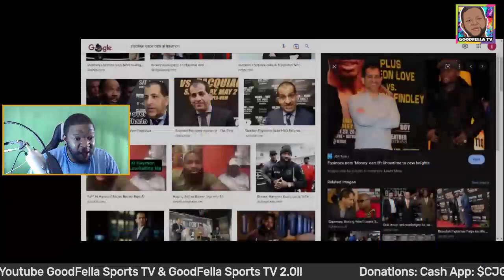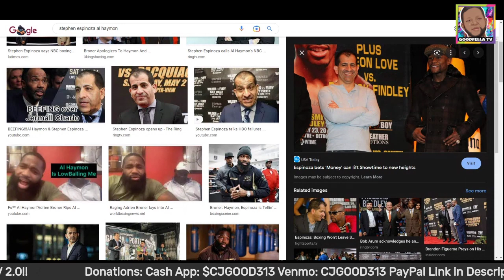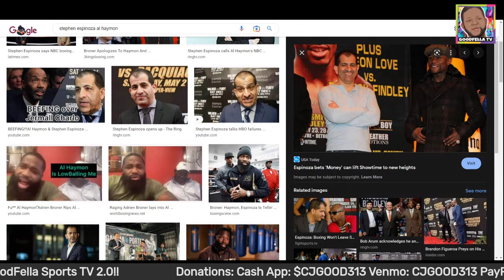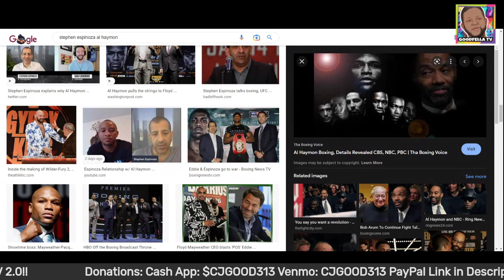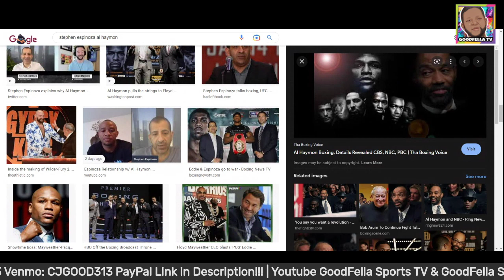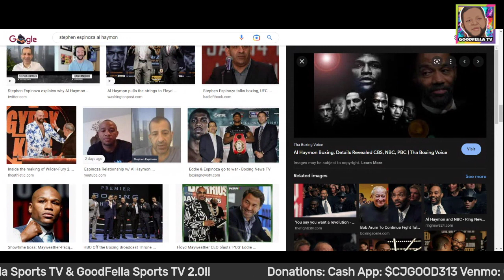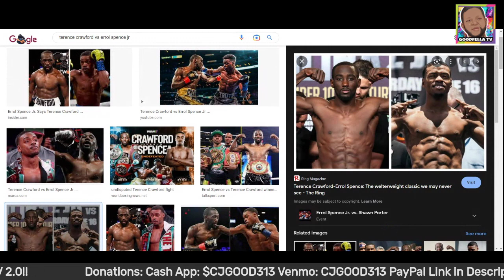Latest Terence Crawford vs Errol Spence Jr Update | Why Al Haymon Is Stopping The Fight Now!!!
$CjGood313

CJGOOD313